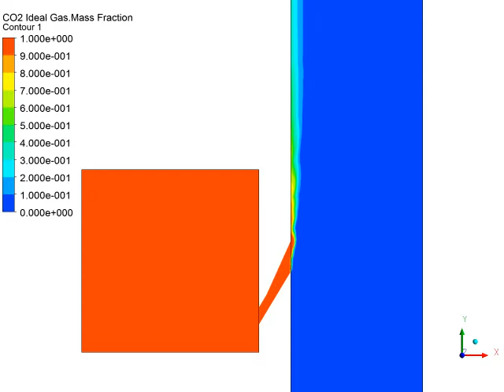PSU010 ZLES2 MF PlaNe